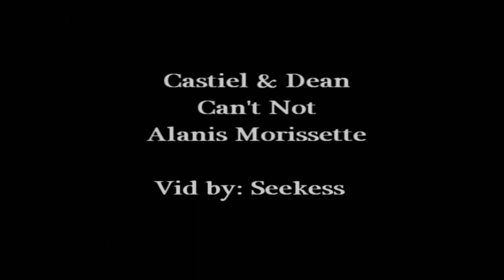Can't Not -Castiel & Dean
Spoilers for 6x21 and 6x22
"Would you feel slighted if I said your love's not enough?"

I promised myself I wouldn't try and vid the finale because, y'know...traumatized, hole in my soul, flames on the side of my face whenever I see Dean, Cas baby just come back etc etc. but apparently I couldn't help myself. And I'm an idiot because the pain, gah.
But this song has always been about them for me, especially now, and making this was slightly therapeutic.

And I can't let them go because 1) there's just too much love there and 2) say it with me now...I'm an idiot.